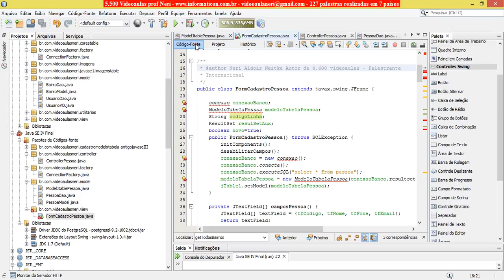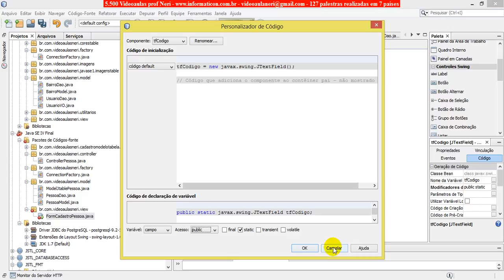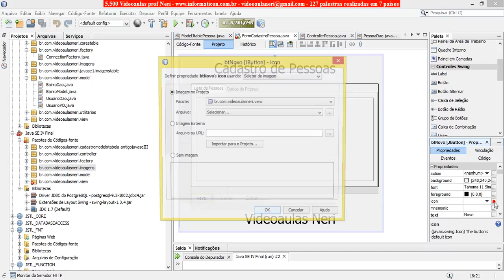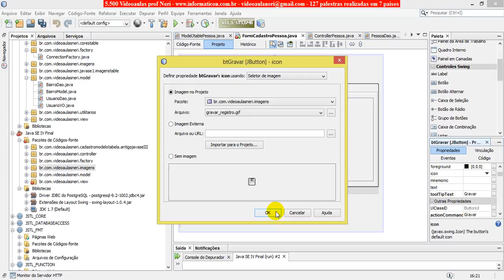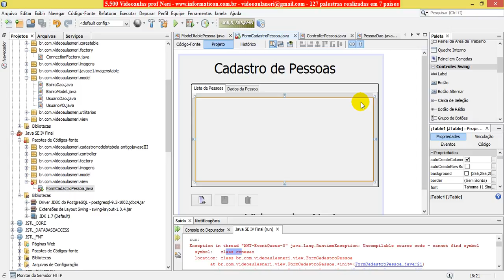aula 5594 javaseIV modificadores de acesso public static e imagens ActionCommand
Bem vindos a mais um curso de Java SE IV.  Meu nome é Neri Neitzke, sou autor de 6.500 videoaulas. Já ministrei mais de 160 palestras em 8 países (Estados Unidos, Colômbia, Portugal, Angola, Moçambique, Cabo Verde, Guiné-Bissau e por todo o Brasi), entrem em contato para ter uma palestra pelo email ou pelo fone 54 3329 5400